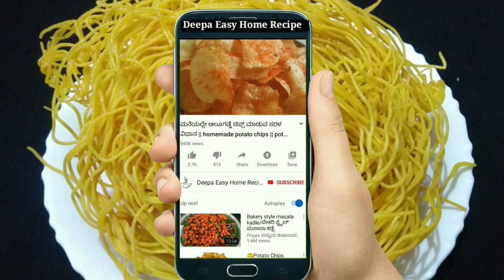ಸೆವ್ ಪುರಿ, ಬೆಲ್ ಪುರಿ ಮತ್ತು ಮಸಾಲ ಪುರಿಗೆ ಬೇಕಾಗುವ ಸೆವ್ ಮನೆಯಲ್ಲೇ ಮಾಡುವ ಸರಳ ವಿಧಾನ |Sev Recipe in Kannada